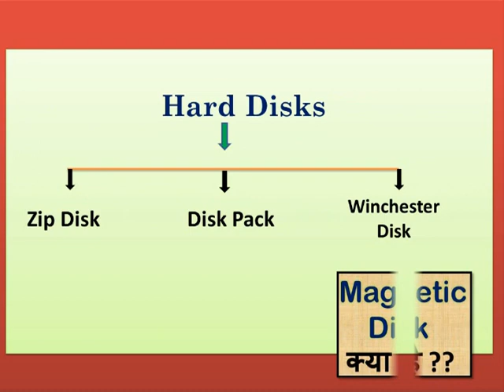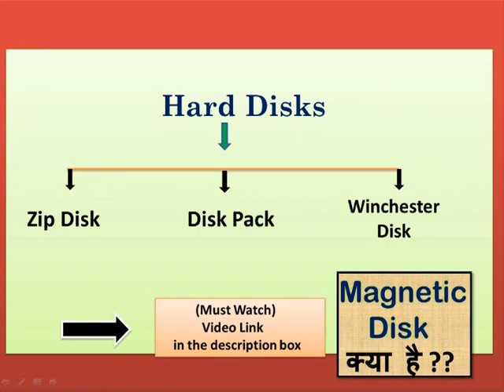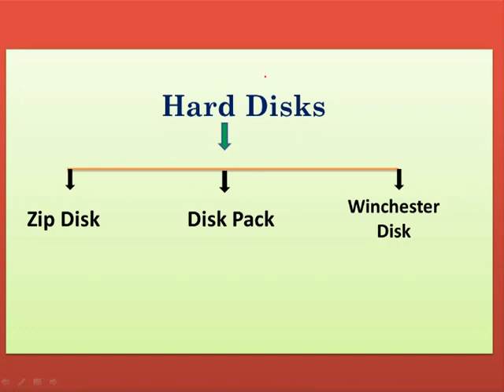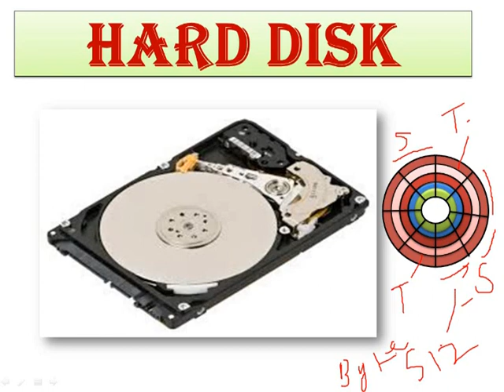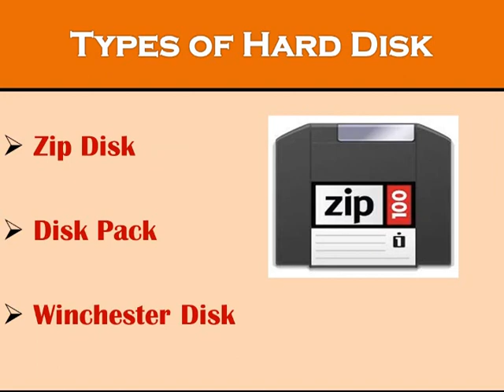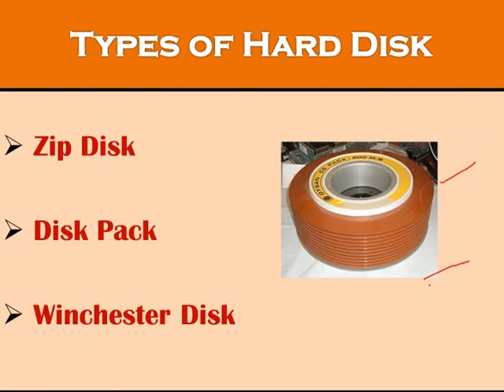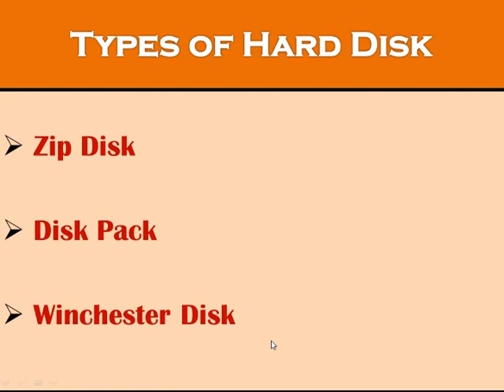What is hard disk in computer | Hard disk Kya hota hai | Types of hard disk | computer basics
Hello..
In this video I have told you about hard disk. Hard disk is also known as  HDD
( Hard Disk Drive ). Hard disk is a secondary storage device.
Apart from this, I have also mentioned the types of hard disk which are Zip Disk, Disk Pack and Winchester Disk.